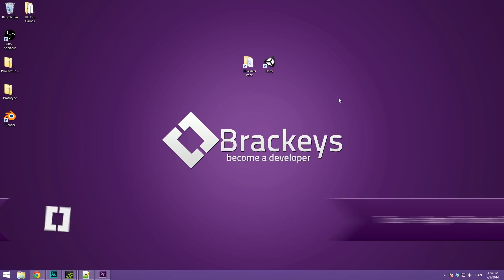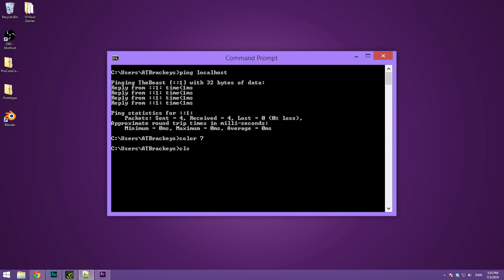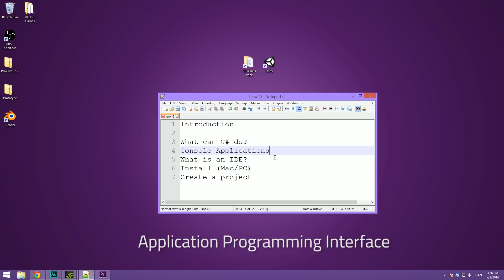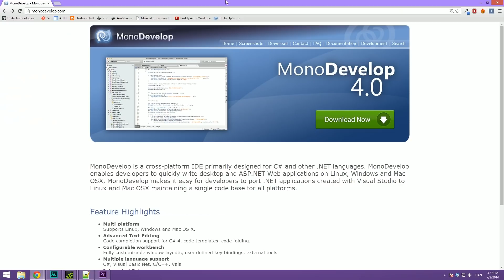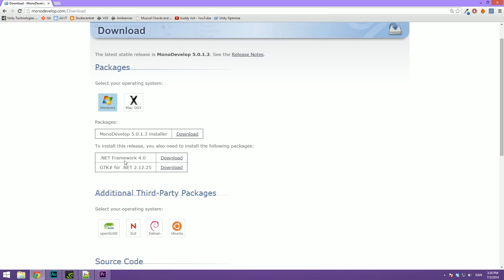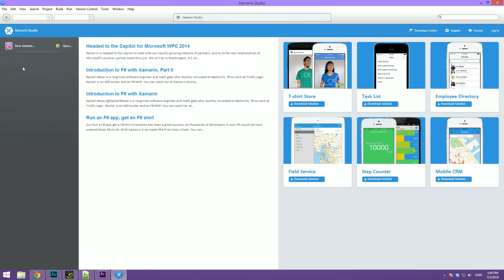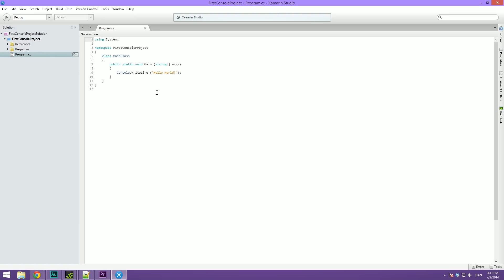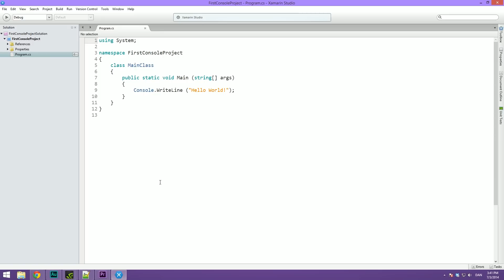1. How to program in C# - BASICS - Beginner Tutorial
Want to make powerful games, Windows and Mac software or mobile applications? Then this course is a great place to start.

Difficulty of lesson: Novice.

Learn how to read, write and understand C# code completely from scratch as we lay a great foundation for creating various types of software.